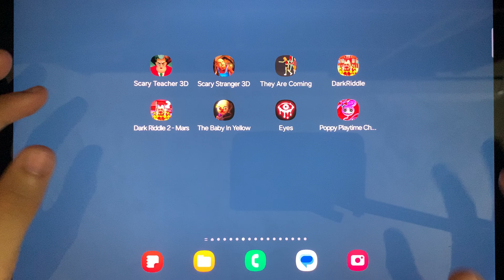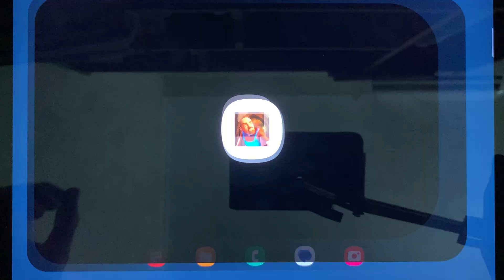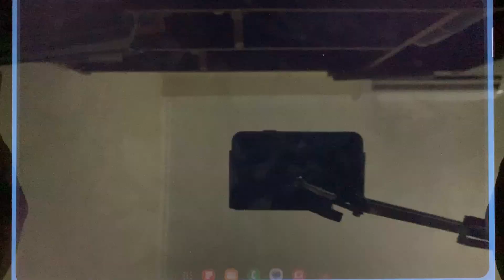Subway Surf,Ice Scream 8,Mr Meat 3,The Baby In Yellow,Death Park 3,Sonic,Granny 3,Scary Teacher 3D